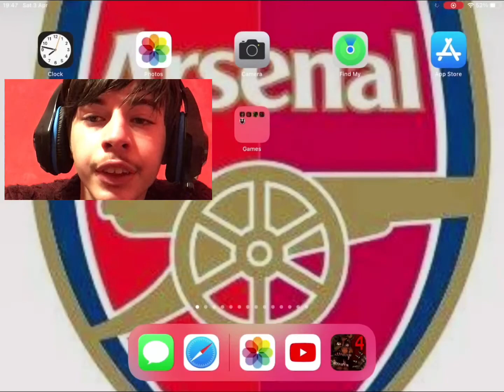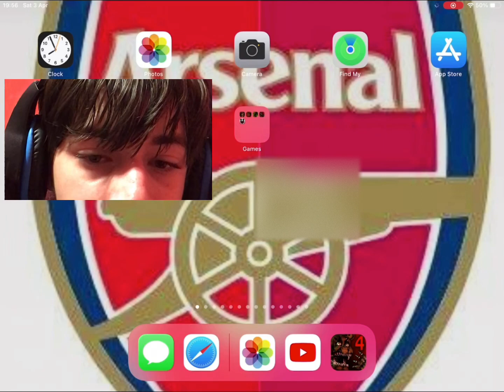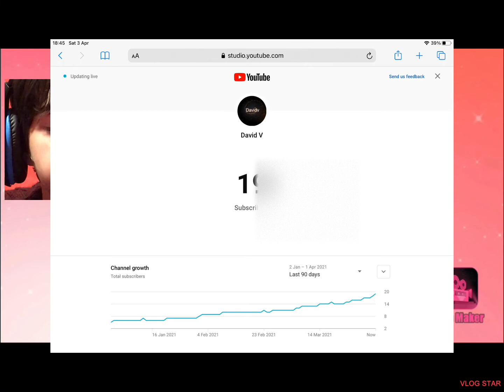Fnaf4 7th night I am the king of five nights at Freddy’s